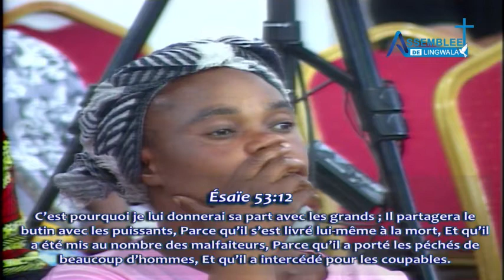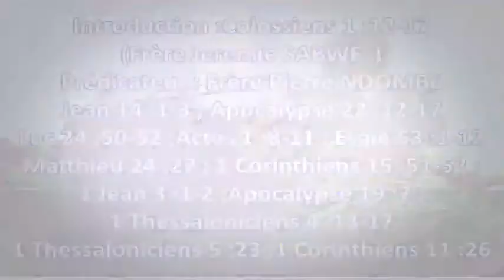Vendredi 02 Septembre 2022 MARANATHA Fr Pierre NDOMBE